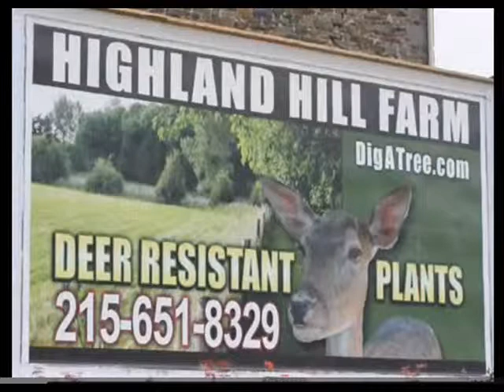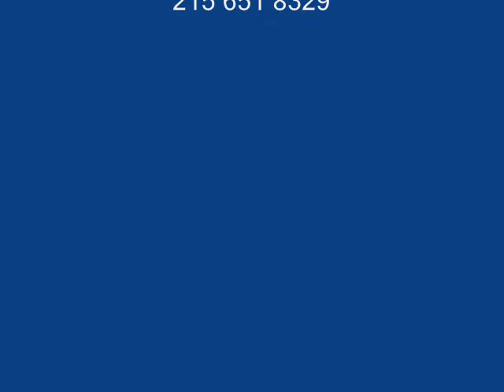Keep Deer Out Of Your Landscape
deer control,keep away,keeping deer out,deer managent,deer eat,deer rubs